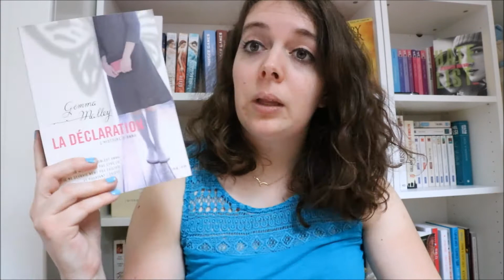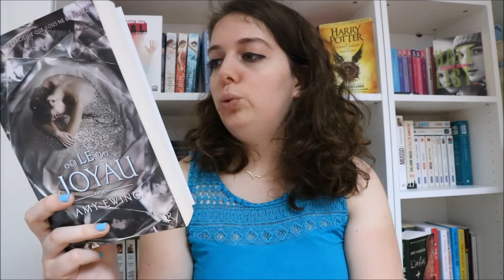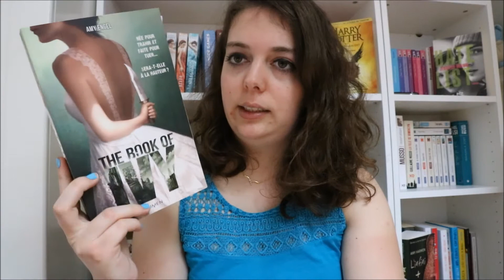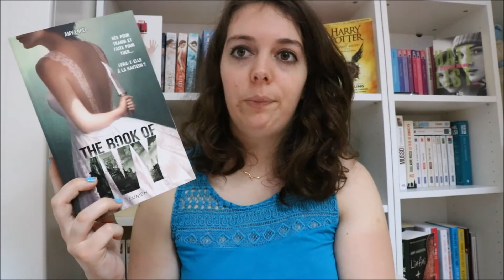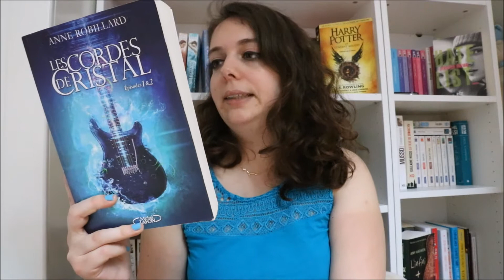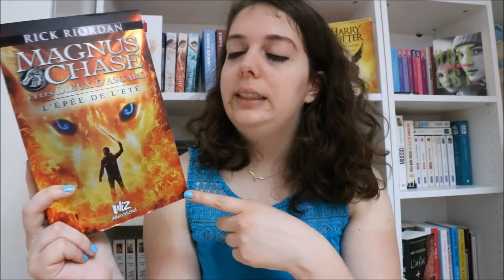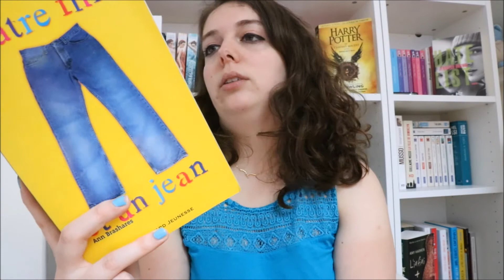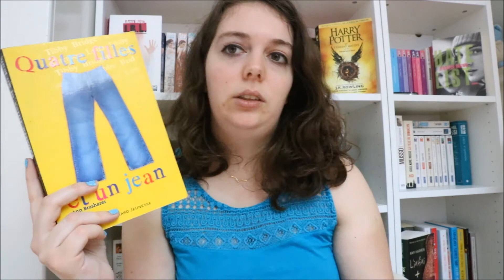Mes Sagas en cours ~ Partie 3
Les livres dont je parle :
1. La Déclaration ~ Gemma Malley
2. Le Joyau ~ Amy Ewing
3. The Book of Ivy ~ Amy Engel
4. Les Ailes d'Alexanne ~ Anne Robillard
5. Les Cordes de Cristal, double ~ Anne Robillard
6. Les Héritiers d'Enkidiev ~ Anne Robillard
7. Magnus Chase et les Dieux d'Asgard ~ Rick Riordan
8. Miss Peregrine et les enfants particuliers ~ Ransom Riggs
9. Les désastreuses aventures des orphelins Baudelaire ~ Lemony Snicket
10. Quatre filles et un jean ~ Ann Brashares
11. Âmes Jumelles ~ Âmes Rebelles ~ Samantha Bailly